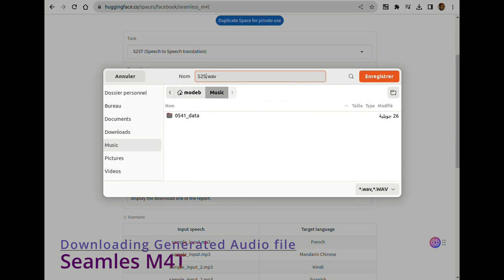Audio Speech to Speech processing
Audio Speech to Speech processing with AI